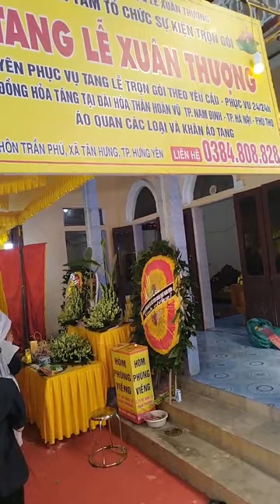Lễ Tang ông trần ngọc sơn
Lễ Tang ông trần ngọc sơn , Chia buồn cùng gia đình , Chúc ông an giấc ngàn thu